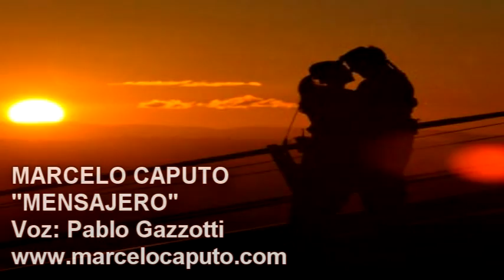Marcelo Caputo - Mensajero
- Poema: Marcelo Caputo ** Voz: Pablo Gazzotti